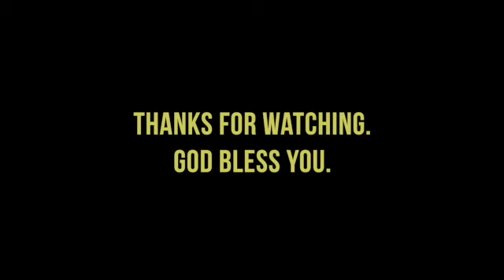A More Excellent Spirit • Daniel 11:21-35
Antiochus IV is just doing his own thing: getting power, staying in power, increasing his power. Forget faithfulness, forget honor, forget mercy. He just wants his own way. That means the Jews have to completely disappear. But they don’t oblige him. Their tiny army defeats his own over and over again. How can they defy him? How can we live in this dark age? Watch the video and find out.